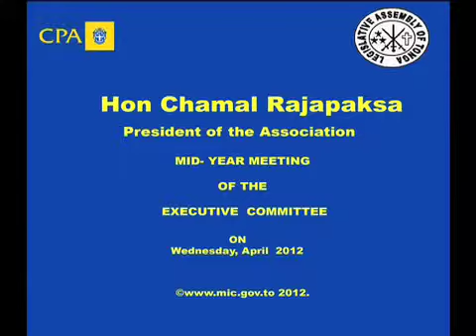Vote of Thanks by the President of the CPA Association, Rt. Hon. Chamal Rajapaksa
Speech President of the CPA Association, Rt. Hon. Chamal Rajapaksa of India during the Opening of the Two-Day Mid-Year Meeting of the Executive Committee of the Commonwealth Parliamentary Association(CPA) , which was held from 18 - 19 April 2012 in Nuku'alofa. The meeting has been hosted by the Legislative Assembly of Tonga.